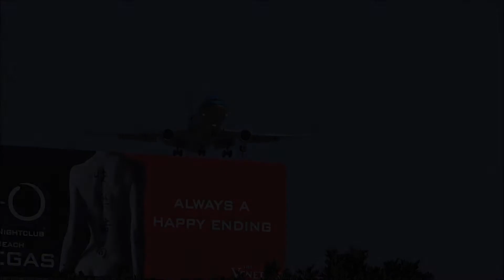{PH-KCG} KLM McDonnell Douglas MD-11 Landing 24R - LAX Airport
Beautiful plane and I'm glad it came to LAX over the summer. I wonder what summer aircraft KLM will choose next!